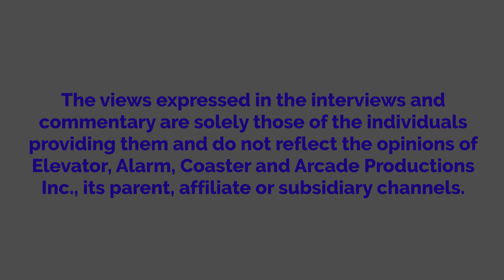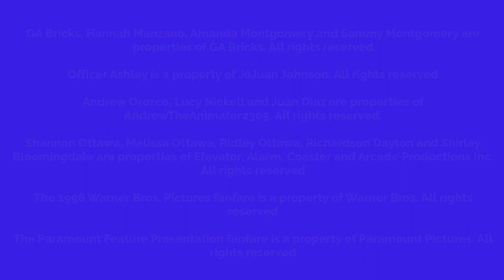Shannon Tapes In A Movie Theater And Gets Arrested